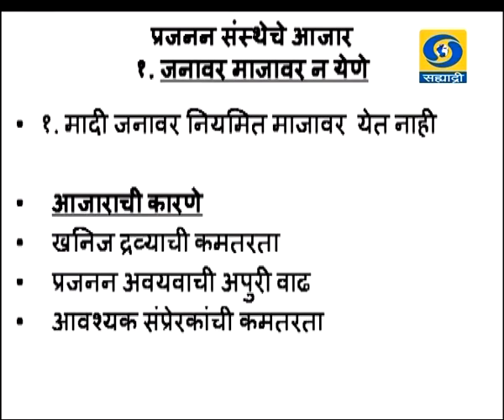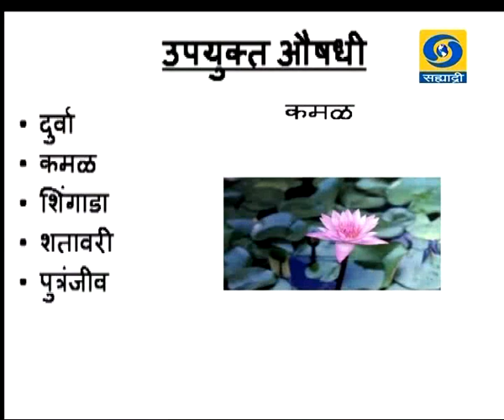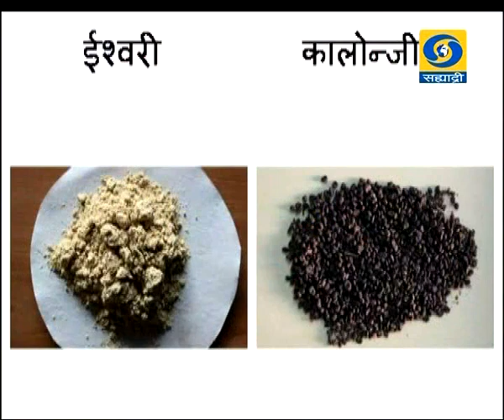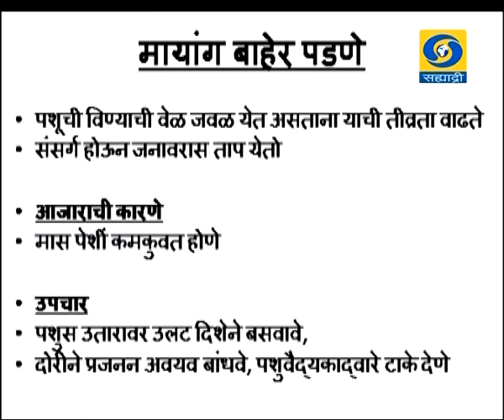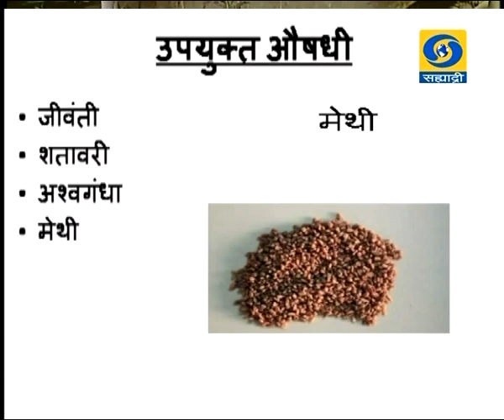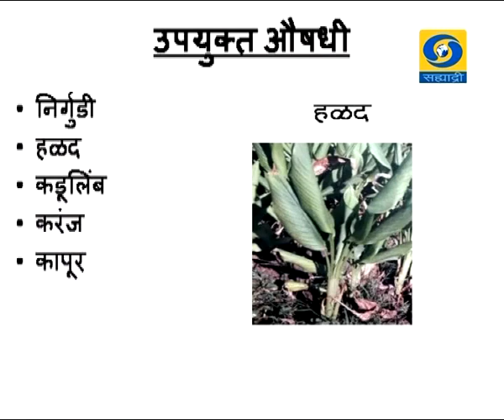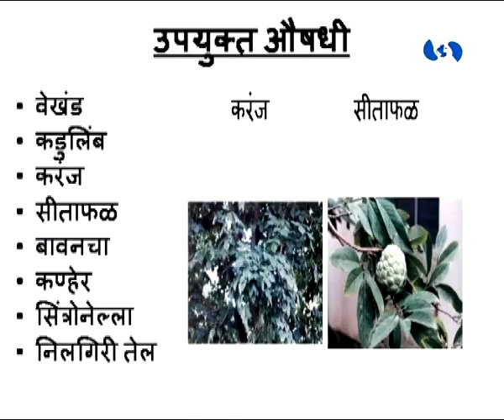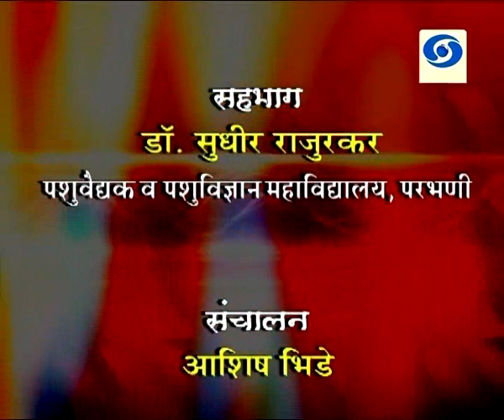' Medical Plants In Animal Diseases '_' जनावरांसाठी उपयुक्त वन औषधी '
DD Sahyadri
Doordarshan Mumbai
Sahyadri Marathi
Show : Amchi Mati Amchi Mansa (20 July 2016)
Subject : ' Medical Plants In Animal Diseases '
Participant : Dr. Sudhir Rajurkar, Veterinary and Veterinary College, Parbhani
Anchor : Ashish Bhide
Producer : Bharat Harankhure